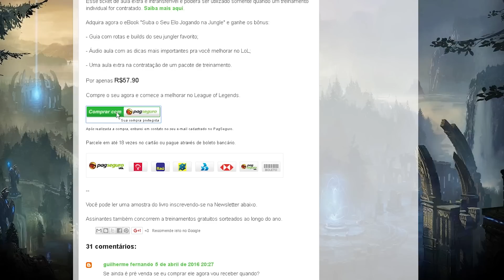Apresentação do eBook Suba o Seu Elo Jogando na Jungle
Os testemunhos e os tópicos do livro você encontra no link acima!

Sou Diamante e dou aulas de League. Marque sua aula grátis